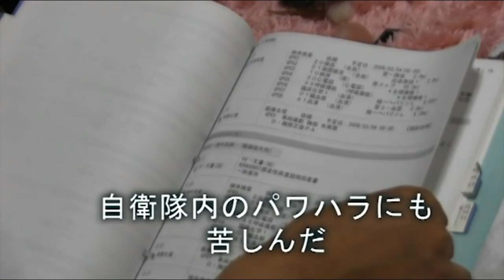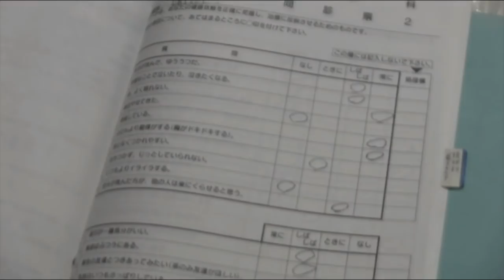イラク派兵中の事故を国に隠蔽された元自衛官の告発「派兵の真実」ＤＶＤ発売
派兵の真実〜事故を隠蔽された元自衛官の告発〜DVD
監督：増山麗奈
出演：元イラク派兵航空自衛官　池田頼将
　　　イラク帰還米兵　ロス・カープーティー
　　　イラクからの声　アブサイード　　ムスタファ
　　　戦場ジャーナリスト　志葉玲
製作・配給・出版元：アースアートファクトリー
事務所　神戸市中央区北野町1-1BIF
ゆうちょ銀行　振替口座　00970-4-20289　アースアートファクトリー
他銀行から　009【ゼロゼロキュウ】　当座　口座番号　0202889

2006年7月4日アメリカの建国記念日、イラク派兵中のクウェートで当時派兵されていた航空自衛官の青年が、米軍関係会社のバスにひかれ負傷した。その事実を自衛隊は隠蔽。
　適切な治療を受けられなかったことで、現在も口が数ミリしか開かず、流動食しか食べられない、麻痺と震えで文字が書けない、一日20時間寝ていなければならないなど重い後遺症に苦しんでいる。
　自衛隊のイラク派兵についてのイラク市民へのインタビューや、戦場ジャーナリストの志葉玲氏の解説、戦場でのPTSDと戦いながらイラク支援を行う元イラク帰還米兵へのインタビューも。　戦争法制の先の社会を知るために必見のドキュメンタリー。画家・ジャーナリストの増山麗奈のチャンネルです。